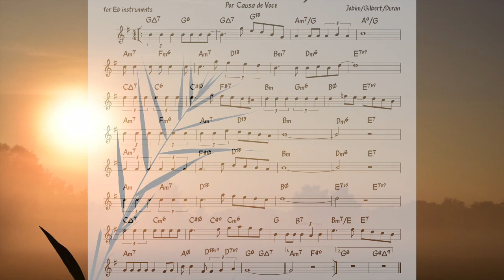Don't Ever Go Away (Jobim) Backing track + score for Eb alto instruments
three bars as piano intro!  you count 6 triads as well